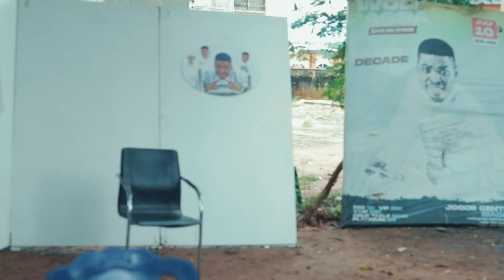OMO IGBO AGAIN WITH HIS WAHALA